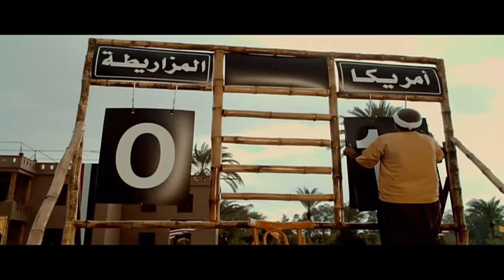تعليمات جوني للفريق قبل ماتش المزاريطة - كوكتيل كوميديا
الكبير أوي مسلسل تليفزيوني مصري كوميدي بطولة أحمد مكي ودنيا سمير غانم وهشام إسماعيل ومحمد شاهين ومحمد سلام ومن إخراج إسلام خيري وأحمد الجندي وهشام فتحي.
تدور أحداث المسلسل حول عمدة قرية «المزاريطة»، الذي تزوّج من امرأة أمريكية وأنجب منها ثلاثة توأم؛ أحدهما تربى في الصعيد، والآخر في أمريكا، والآخر في القاهرة وتحدث مواقف كوميدية ومفارقات بين الأخوان الثلاثة عندما يلتقيا ويتنافسا على العمودية خلفا لوالدهما ويجسد مكي الأدوار الاربعة الأب والإخوان الثلاثة (الكبير وجوني وحزلقوم). يتفق الأخوان الثلاثة على إقامة انتخابات للعمودية، ويحاول كلا منها استمالة أهل القرية، ولكن في النهاية يفوز جوني في الانتخابات باكتساح.
ضيوف الشرف
يشترك في المسلسل العديد من ضيوف الشرف وهم:
• نيكول سابا
•  فاطمة عيد
•  ليلى عز العرب
•  غسان مطر
•  محمد لطفي
• خالد الغندور
• سمير غانم
• باسم يوسف
• أيمن قنديل
• عماد بعرور
• رزان مغربي
• جميل برسوم
• مشيرة إسماعيل
• لطفي لبيب
• أمجد عابد
• حسين الإمام
• بدرية طلبة
• أحمد التهامي
• محمد علي رزق
• محمد عبدالرحمن
الجزء الأول
طاقم التمثيل
• أحمد مكي: الكبير - الكبير أوي - جوني - الكبير جدا
• دنيا سمير غانم: هدية
• محمد شاهين: توماس
• هشام إسماعيل: فزاع
• سعيد طرابيك: جابر
• محمد سلام: هجرس
• روان عاطف: آشلي
• بيومي فؤاد: الدكتور ربيع
• حسين حجاج: أشرف
• حمادة صميدة
فريق العمل
• إخراج: إسلام خيري
• فكرة: أحمد مكي
• سيناريو وحوار: مصطفى صقر، محمد عز الدين، تامر نادي
• موسيقى تصويرية: عمرو إسماعيل
• مونتاج: وائل فرج
• مدير التصوير: أيمن أبو المكارم
• إنتاج: تريلر بيكتشرز للإنتاج الفني والتوزيع، شركة آد لاين، بيرد آي
• توزيع: شركة آد لاين